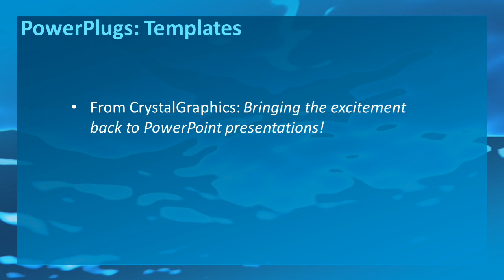Abstract-4-24_ws CrystalGraphics.com PowerPoint Video Enhanced Templates